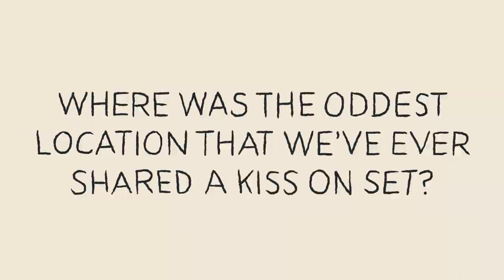HBO's High Maintenance Roundtable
Katja Blichfeld and Ben Sinclair, the spouses behind HBO's new series High Maintenance, came to our studios and quizzed each other on weird things they do on set, clothes they wish their partner would throw away, and other somewhat antagonistic personal details.